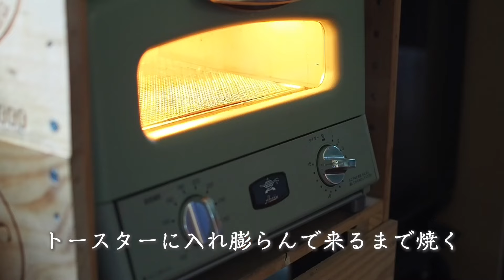【日々のいただきます】春キャベツを使った簡単料理4品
三浦の直売所で入手した春キャベツを使った簡単料理を作ります。
あのフライドチキンチェーンで人気のコールスローの再現や
巻くのが面倒なロールキャベツを巻かないで作る方法
漁師さん直売所で入手した釜揚げしらすを使ったパスタなど
キャベツを美味しくいただきます。

今回も観ていただきありがとうございます！

00:00 日々のいただきます

00:42 春キャベツのコールスロー

01:34 巻かないロールキャベツ

02:58 桜えびとキャベツのオムレツ

04:30 釜揚げしらすとキャベツのペペロンチーノ

簡単なレシピ
■春キャベツのコールスロー
【3〜4人分】
・キャベツ　…　1/2個
・ニンジン　…　1/3本

■巻かないロールキャベツ
　【2〜3人分】
・キャベツ　…　１/3個（約380g）
・卵　…　1/2個
・パン粉　…　大さじ1・1/2
・胡椒 …　適宜
・塩 …　適宜

■桜海老とキャベツのオムレツ
【２人分】
・桜海老　…　大さじ3
・キャベツ …　150g
・卵    …　3個
・三温糖　…　小さじ２

■釜揚げしらすとキャベツのペペロンチーノ
【２人分】
・キャベツ　…　1/4個（約200g）
・釜揚げしらす　…　80g
・赤唐辛子（小口切り）　…　1/2本
・スパゲッティ　…　180g
・塩　…　適宜
・胡椒　…　適宜